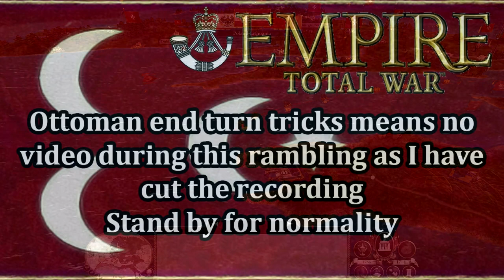Let's Play Empire Total War: DM - Knights of St John #24 - Quelling British Rebellion!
Hey guys, welcome to the next episode of my Empire Total War Lets Play as the Knights of St John - in this episode we attempt to pacify London and quell British rebellion as well as preparing to deploy forces overseas!